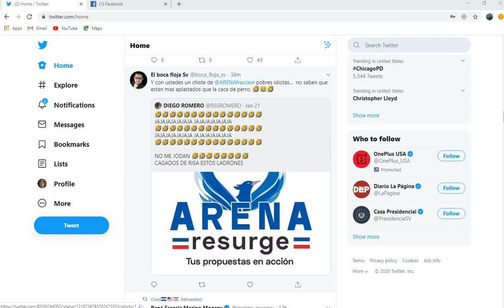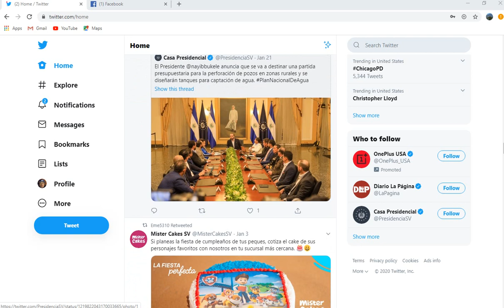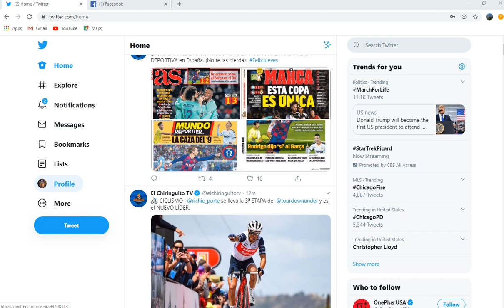mi primer video hablando de politica en El Salvador